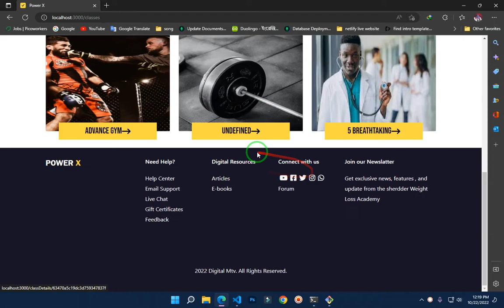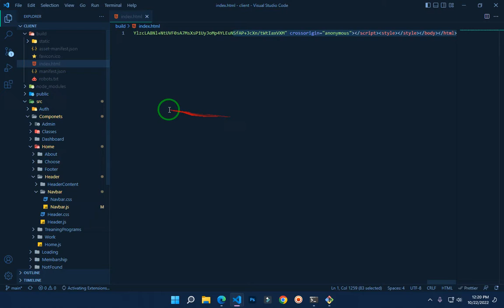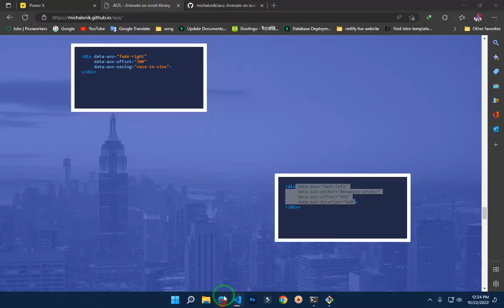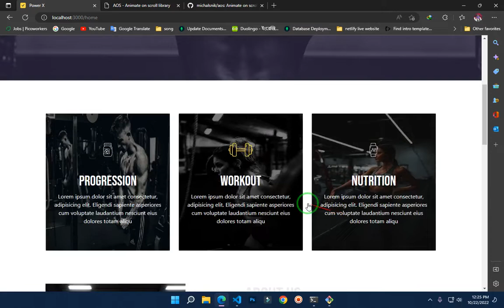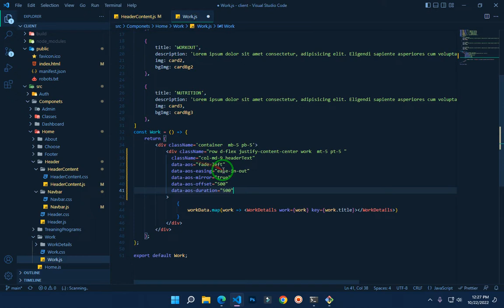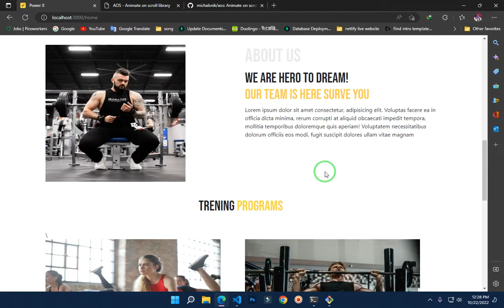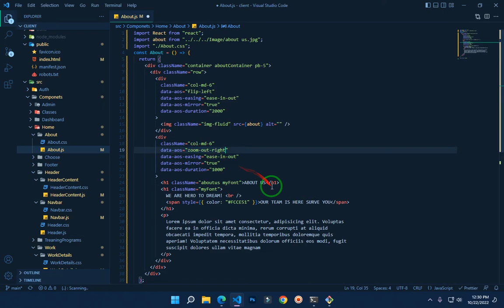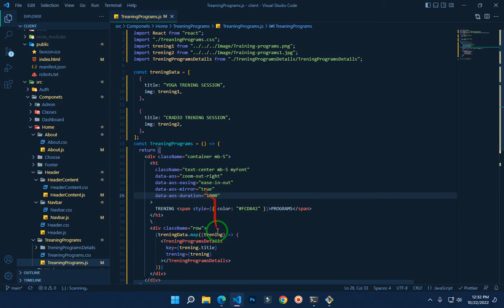Animations On Scrolling In React JS | Animate Div / Element On Scroll | JavaScript AOS Library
Owner=Mehedi hassan
                           ▶️▶️▶️▶️▶️Thanks▶️▶️▶️▶️▶️▶️